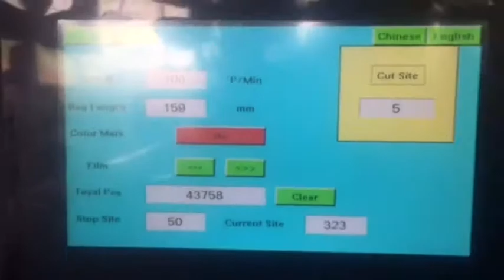Layer cake packaging system swiss roll packing line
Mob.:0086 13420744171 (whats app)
Skype: Lotuschen5